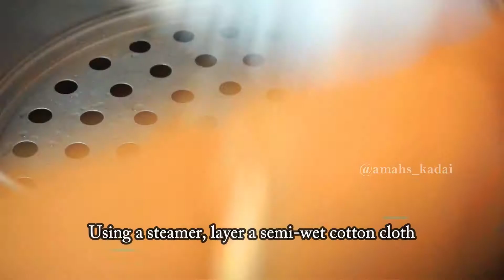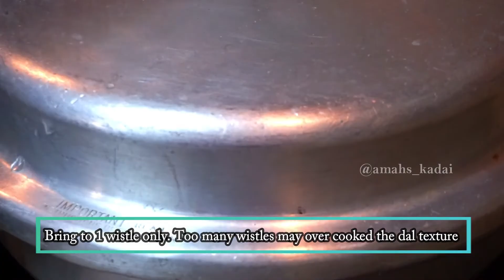MOTHAGAM | Vinayagar Chathurthi Special | Amah's Kadai | Yummy Kozhukattai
Mothagam/Kozhukattai often prepared for Vinaygar Chathurti festival which is held annually to honor and celebrate the elephant-headed god Ganesha. . This steamed rice goodness has a coconut-jaggery filling that is out of this world.The filling differ based on individual preference using different dal . The most popular pooranam in the house is the coconut with chana dhal and jaggery. The toasted coconut shreds & dal simply enhances the flavor of the mothagam.

Ingredients to make Mothagam skin :
Hot water till dough consistency
Ghee/Vegetable oil to layer on palms & steamer inserter

SKIP THIS STEP IF YOU ARE USING READY MADE RICE FLOUR
*don't forget to steam your rice flour before making the dough*

Ingredients to make Mothagam Filling :
Chana Dal 1 cup
Jaggery 1 1/2 cups
Water to cook Dhal

**watch the video for step by step & tips for perfect mothagam**